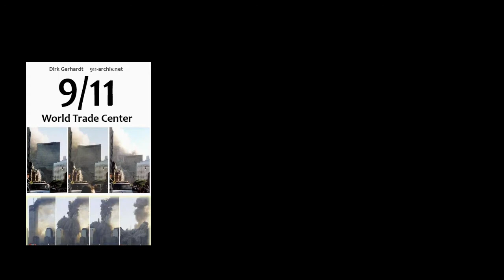Spendenaufruf zu Sachbuchprojekt: "9/11 World Trade Center" (Arbeitstitel)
Konto-Inhaber: Dirk Gerhardt
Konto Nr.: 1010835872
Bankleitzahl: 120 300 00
Kreditinstitut: Deutsche Kreditbank Berlin